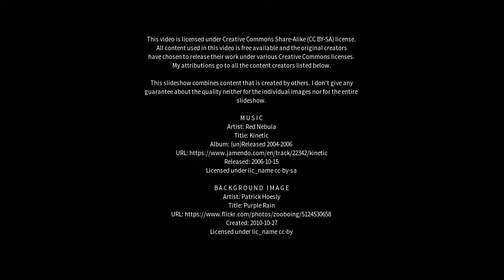Best places to visit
Best places to visit - Thandla (India) Best places to visit - Slideshows from all over the world - City trips, nature pictures, etc.